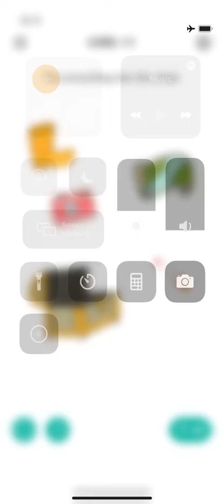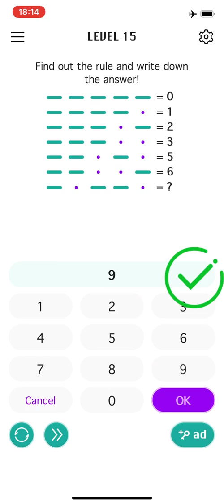Tricky Brain Challenge Level 11 12 13 14 15